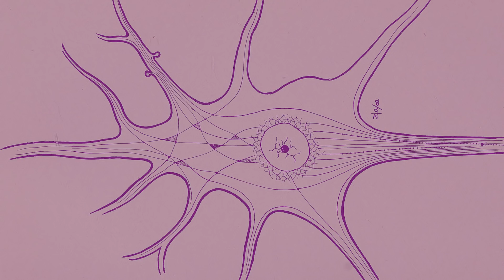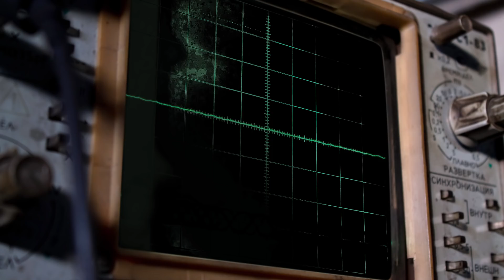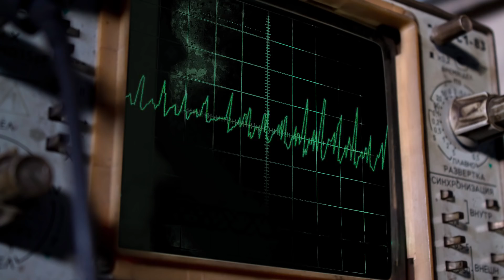The Ten Second Marathon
The concept of time is meaningless, because any two organisms will experience it differently. But in the chaos of all this relativity, sometimes it's nice to just have fun. So, Popular Science presents: The Ten Second Marathon: How far can your favorite animals and objects get in just ten seconds?

Producer/Video by:
Jason Lederman

Research:
Marissa Shieh

Narrator:
Billy Cadden